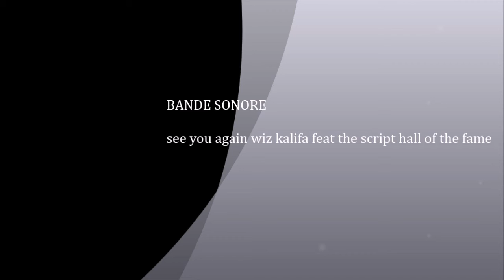COMMENT REAGIR EN SITUATION D'ETOURDISSEMENT EN KARATE(Matthias roth exercie pédagogique)